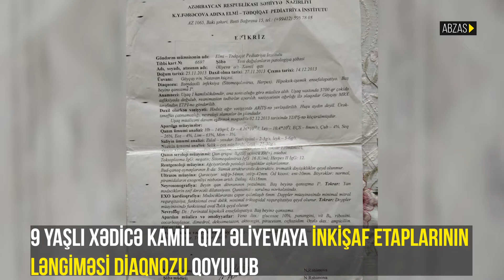İnkişaf etaplarının ləngiməsi diaqnozu qoyulan 9 yaşlı Xədicə Əliyevanın yardıma ehtiyacı var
9 yaşlı Xədicə Kamil qızı Əliyevaya inkişaf etaplarının ləngiməsi diaqnozu qoyulub.

Uzun illərdir müalicə alan Xədicənin ailəsi onun səhhətində müəyyən yaxşılaşmaların olduğunu bildirir.

Lakin ailənin müalicəni davam etdirmək üçün maddi imkanı yoxdur.

Balaca Xədicənin ailəsi onun sağlamlığına qovuşması üçün yardım göstərilməsini xahiş edir.